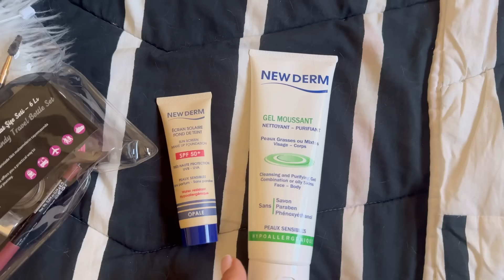تحضيرات السفر🛍️🧳الله يكمل ليها بخير🤲فرحت ليها بزااااااف😍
🌸مرحبا بيكم في قناتي متنساوش الإشتراك و تفعيل الجرس باش يوصلكم كل جديد

🌸انستغرام ديالي

 🌸قناة سمية

انستغرام سمية

 رقم سمية

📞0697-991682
 🌸انستغرام كوثر
NTc4MTIwNjQ2YQ